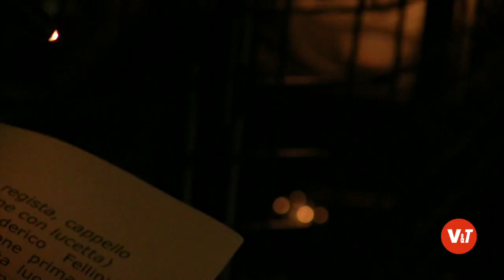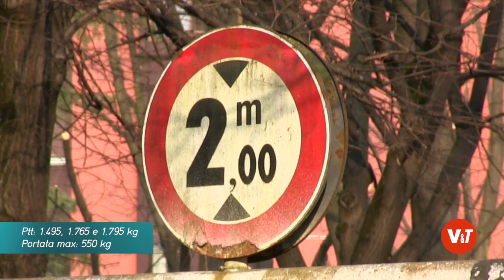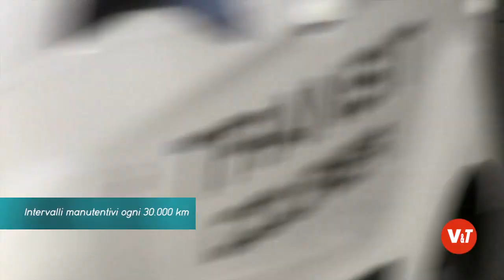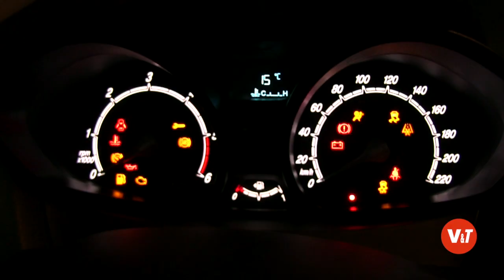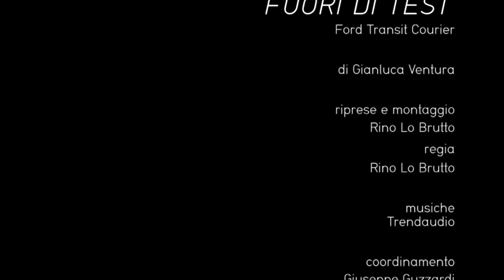Fuori di Test® - Ford Transit Courier Trend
Vie&Trasporti ha provato per voi il Ford Transit Courier Trend – I ‘Fuori di Test’ a cura di Gianluca Ventura. - @FDT_Fuoriditest